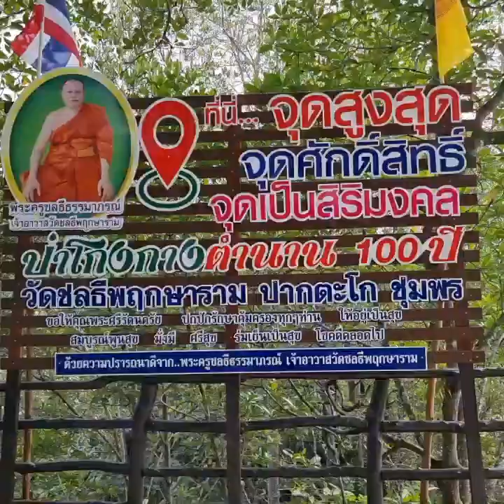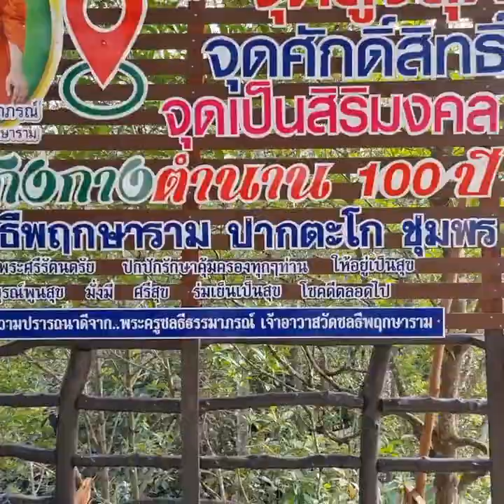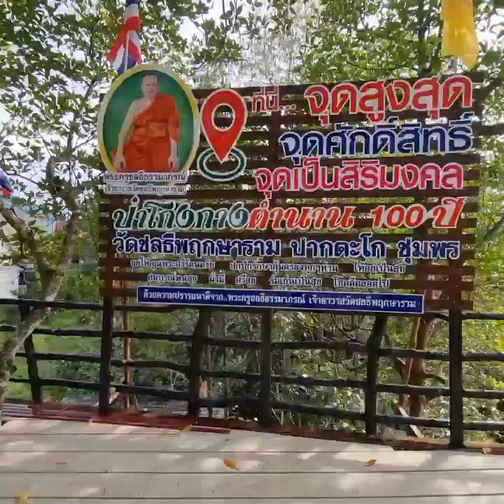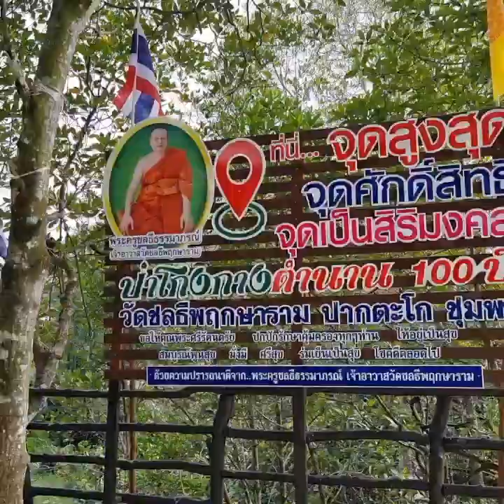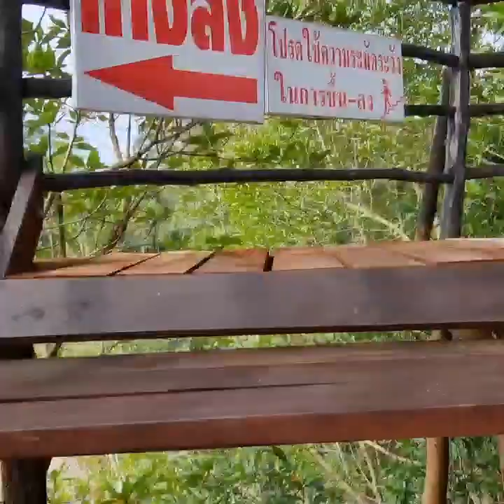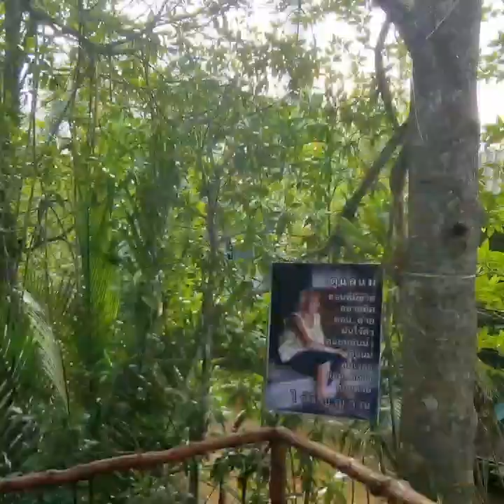พรีวิว- ร้านกาแฟ จุดเช็คอินแห่งใหม่ของจังหวัดชุมพร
ร้านกาแฟ Coffee Cafe วัดชลธีตั้งอยู่ที่บ้านปากตะโกหมู่ที่ 1 ตำบลปากตะโกอำเภอทุ่งตะโก จังหวัดชุมพร เป็นร้านกาแฟที่มีจุดเช็คอินลักษณะเป็นสกายวอล์ค สร้างด้วยไม้เคี่ยมมีความสูงถึง 30 เมตร มีจุดถ่ายรูปมากมายลักษณะเป็นป่าโกงกางอายุ 100 ปีซึ่งด้านบนจะมีพระพุทธรูปไว้บน sky walk ให้กราบไหว้บูชา วัดชลธีเป็นวัดที่สร้างด้วยสแตนเลส หนึ่งเดียวของภาคใต้ วัดชลธีพฤกษารามมีเจดีย์บรรจุพระบรมสารีริกธาตุ จุดท่องเที่ยวเชื่อมโยง มีศาลกรมหลวงที่มีความศักดิ์สิทธิ์มาก มีศาลเจ้า ที่ชาวปากตะโกให้ความนับถือศรัทธา มีหาดอรุโณทัยซึ่งสามารถชมพระอาทิตย์ขึ้นอย่างสวยงาม มีวัฒนธรรมไทยจีน มีตลาดซาเล้งริมหาด มีกิจกรรมล่องแพเปียก นักท่องเที่ยวมาเที่ยวที่วัด ส่วนใหญ่มักจะพบกับเจ้าอาวาสจะเป็นไกด์นำเที่ยวให้ครับ

ขออนุโมทนาสาธุบุญให้กับท่านที่แชร์ทุกท่านครับ